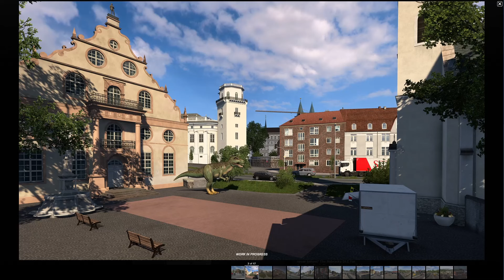A CIDADE DE KASSEL REFEITA - NOVIDADES DO EURO TRUCK SIMULATOR 2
Neste vídeo eu comento sobre as fotos publicadas da cidade de Kassel repaginada que virá na nova versão do Euro Truck Simulator 2.

CANAL TIO RESTANHO

O seu canal de simulação, games diversos e notícias do mundo dos games!

PROGRAMAÇÃO:
VÍDEOS QUARTAS, SEXTAS E DOMINGOS

SEJA MEMBRO DO CANAL TIO RESTANHO